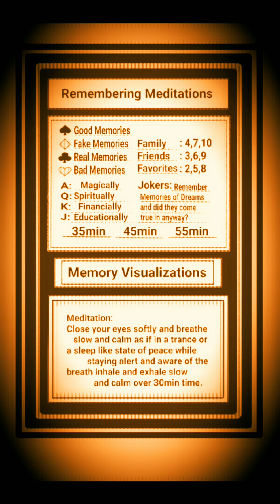Wizard: Art of Butterfly Effects